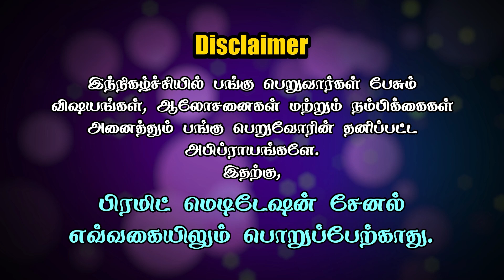Which Is More Important, Pooja or Meditation? - By Sunitha || PMC Tamil